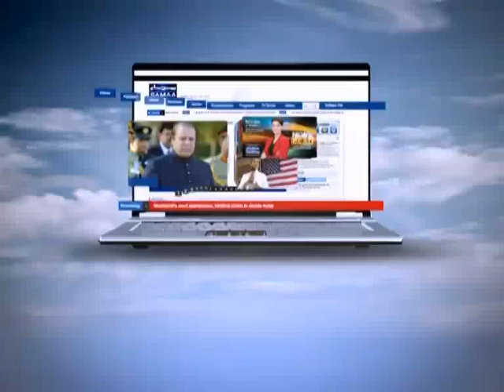Aap Ki Baat, Dec 23, 2011 SAMAA TV 2/2